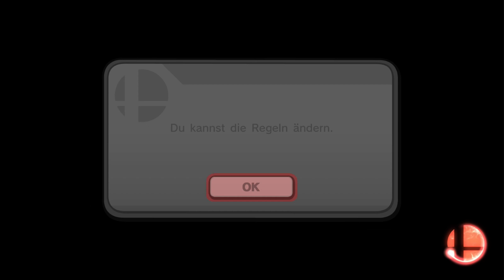Smash 4 [VERSUS] - Folge 35: Bowser VS Luigi~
Willkommen zu diesem Super Smash Bros. Wii U Versus!
SchonWer gegen Kappa! Wer wird gewinnen?
Wer ist allgemein besser in SM4SH?
Genau das werden wir in diesem Projekt herausfinden!

Regeln (Bestimmte Punkte erst ab späterer Folge):
- 3 Stocks
- 10 Minuten

Die Charaktere die gegeneinander spielen, werden anhand der Smash-Statistiken ermittelt. Der am wenigsten gespielte Charakter spielt gegen den am wenig gespieltesten Charakter des Gegenübers. So geht das nun bis zum am meisten gespieltesten Charakter weiter!